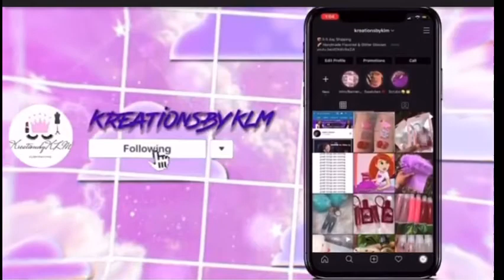GOLI ACV GUMMIES REVIEW | WEIGHT LOSS 30+ DAYS LATER + PHOTOS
HELLO, DOWN HERE !!👋🏽👋🏽

Welcome back babes 👋🏽/ Hello to all my NEW beautiful faces - How are you? I hope you and your loved ones are practicing being safe during this unfortunate pandemic. Join me as I reveal the newest secret to maintaining and controlling my weight loss...Goli, The World's FIRST apple cider vinegar gummy with all its amazing benefits. Let's talk Gummies!!😊I hope you enjoy(ed) this video and even if you didn’t make sure to give it a thumbs up anyway.

🌸🌸🌸 ~ Kreator BIO ~ 🌸🌸🌸

HI! Hello there you beautiful babe. My name is Kayla! I am a 21 years young and a girl boss. ** Motivated by YOU!! Yes, YOU!! I enjoy creating content, traveling, art and crafts, makeup, fashion, and experiencing all the beauties and miseries of this here life. On this channel, I post beauty, fashion, tips & tricks and lifestyle related content...amongst other things. THANK YOU for taking the time to watch me, support me, and grow with me. YOU’RE AMAZING !